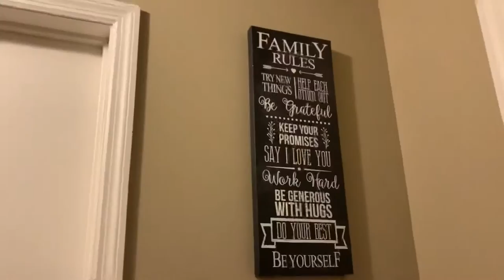The Rules In Our Home!!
Help each other out always, even in the argumentative times.